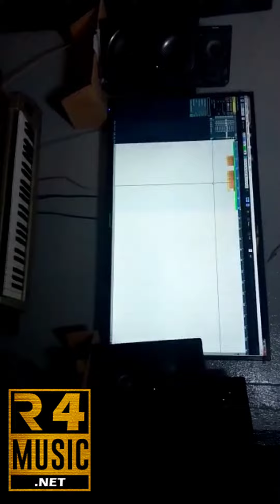BB ONE_-_INTRO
Découvrir Freestyle de Bb one (Intro) extrait du mixtape PAR TOUT bientôt vous aurez mixtape complet sur R4 Musics abonné vous en attendant